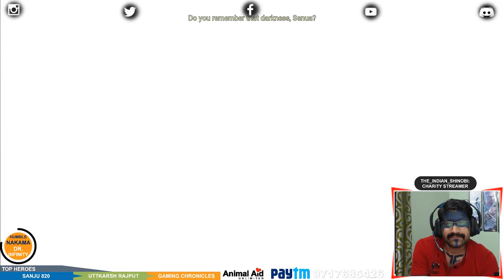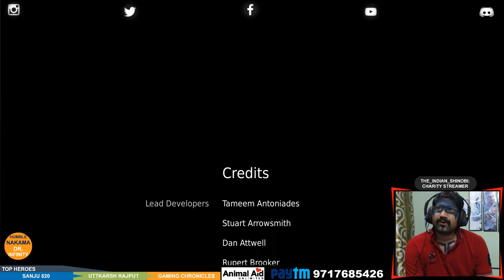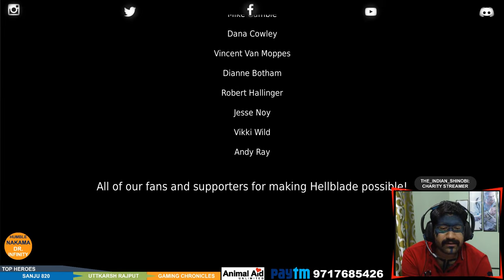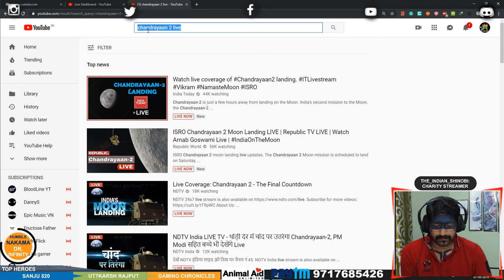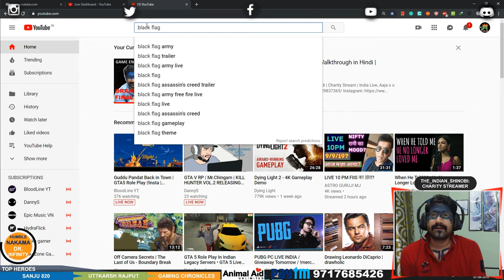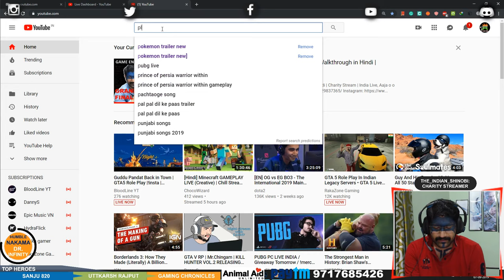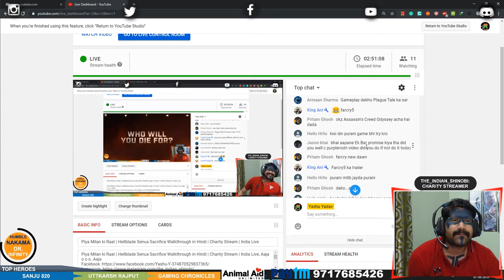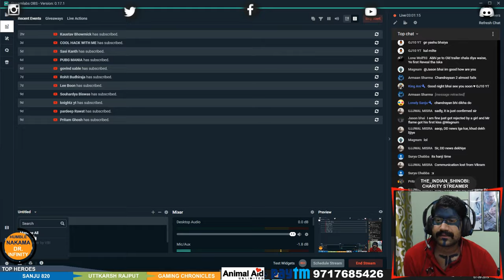Piya Milan ki Raat | EndingHellblade Senua Sacrifice Walkthrough in Hindi | Charity | India Live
Piya Milan ki Raat | Hellblade Senua Sacrifice Walkthrough in Hindi | Charity Stream | India Live, Aaja o o o..Aaja
-Help Real Life Pokemon with Animal Aid Unlimited: Donations are not needed but even your Rs.1 may save a suffering animal out there.
-Donate at 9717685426 (Paytm, will even shoutout ^^) or Donate them directly
-These guys are amazing, they do things next to godliness, i.e. helping stray needy helpless animals and getting them on their feet just like Fuji San in Pokemon. Support them.
Comment and name a game you want to enjoy
India Live,Story Games,Walkthrough in Hindi,Indian gamer,Indian gamer

Specs:
Ram - (2x8) GB Dual Stick
Motherboard -Asus z170 pro gaming
Mousepad - Steelseries NAVI
About me: Just a casual gamer streaming Story Games. Here capturing life moments being spent on amazing games and helping animals :)